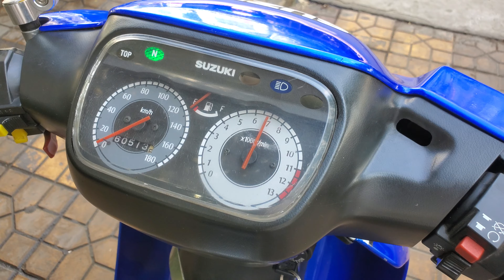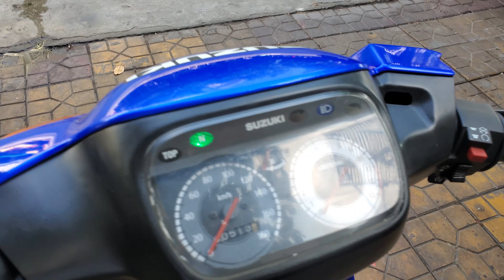Satria2006 - F125-ID85 | TLHQ - Dọn Nguyên Zin | HKTeam - 0939080609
Satria2006 - ID85 🇻🇳 TLHQ - Chính chủ
Bao thay Màu áo, Hỗ Trợ góp, Nhận Giao Lưu
Dọn sạch đẹp như xe thùng
Đồ zin nguyên xe. Máy rất cọp.
Sk Sm zin rút nhập toàn quốc
Giá: 21X.xxx (Hai trăm Mười mấy triệu)
HKTeam ☆ CầnThơ
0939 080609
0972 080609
Sacombank: 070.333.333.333 (Trương Hoàng Dũng)
Số duy nhất giao dịch. Khách Kiểm tra khi chuyển khoản !